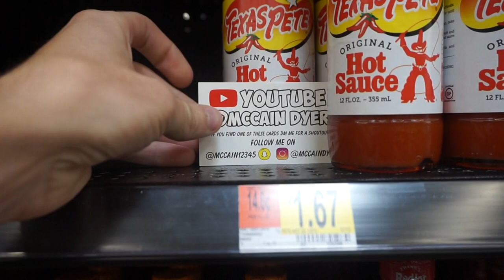Putting Hot Sauce on EVERYTHING I Eat for 24 HOURS